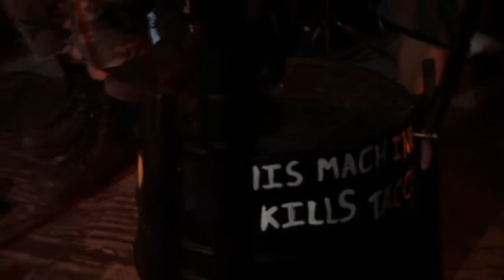Khorn Sirrup Sundae - Imperial Rooster with Joe Frankland live at The Mine Shaft Tavern 06/26/15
New Mexico's own Imperial Rooster ponders the great "what ifs" of life in "Khorn Sirrup Sundae." Captured at their appearance at The Mine Shaft Tavern in Madrid, NM the night of June 26, 2015. That's Mister Joe "Slackeye Slim" Frankland hisself sittin' in on saw.